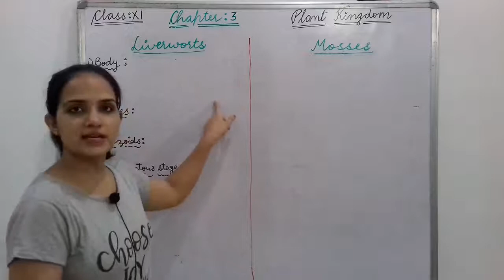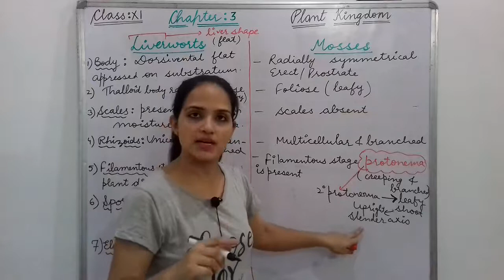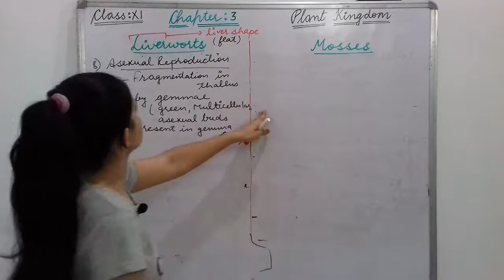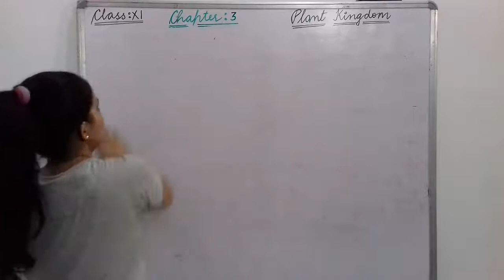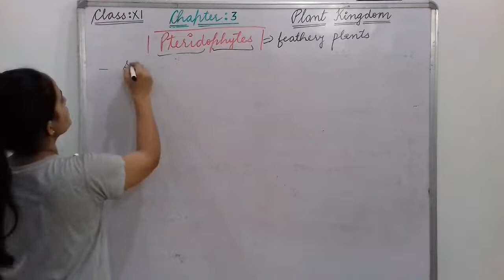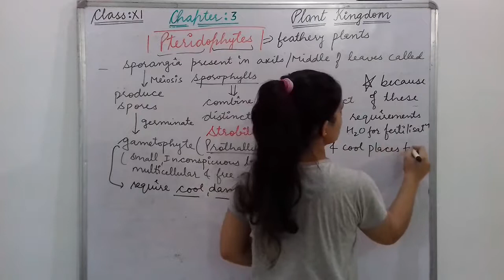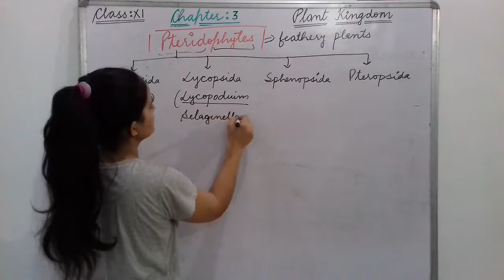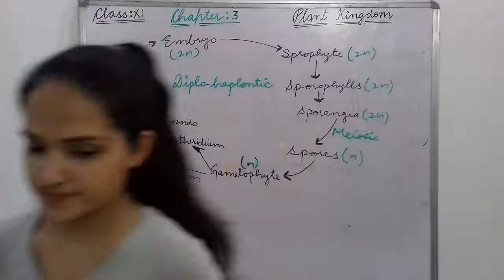Bryophytes & Pteridophytes (Class XI)